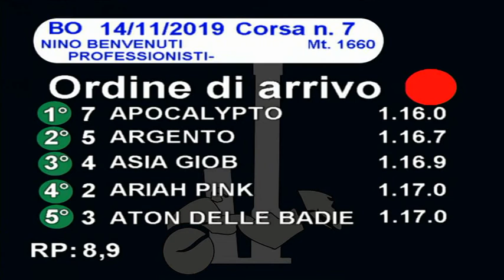2019 11 14 | Corsa 7 | Metri 1660 | Premio Nino Benvenuti